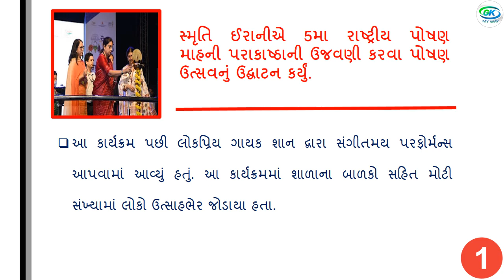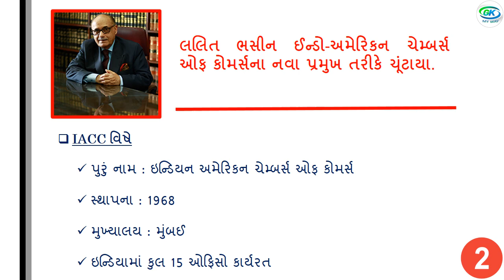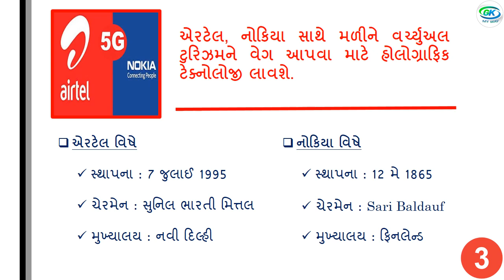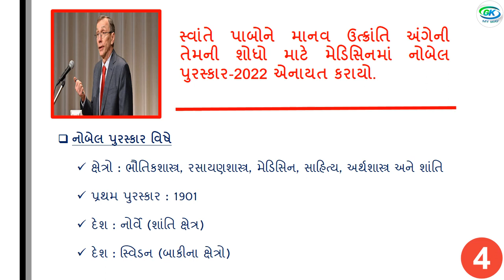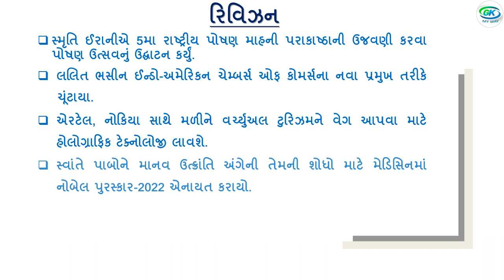04 October 2022 | Daily Current Affairs | 04-10-2022 | Current Affairs in Gujarati | #08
Hello Friends,
This video shows 04 October 2022 Important Current Affairs Topics in Gujarati.

👇 Best Books for Government Exam 👇

Dr Gaurav Garg Current Affairs

World Inbox Talati

Yojana + GPSC 7700+ Question PAPER SET

Gujarat No Itihas Shezad Kazi